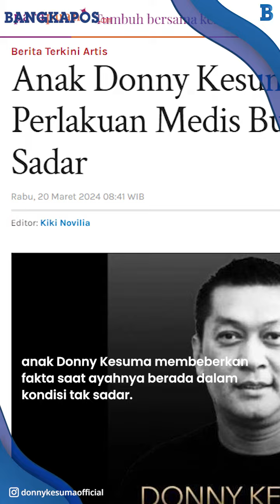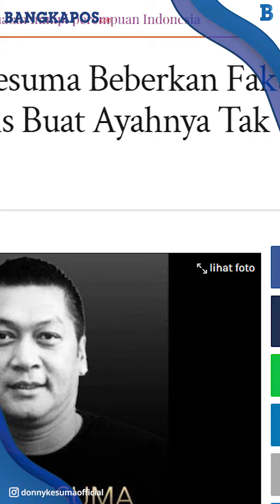Anak Donny Kesuma Bantah Ayahnya Sempat Dibuat Koma, Beberkan Fakta Sebenarnya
BANGKAPOS.COM -

anak Donny Kesuma membeberkan fakta saat ayahnya berada dalam kondisi tak sadar.

Sebelumnya diberitakan Donny Kesuma meninggal dunia di RS Primaya, Bekasi, Jawa Barat, Selasa (19/3/2024) malam.

Adapun menurut kabar yang beredar, Donny Kesuma sempat dibuat koma oleh tim medis dengan alasan untuk meringankan kerja jantung.